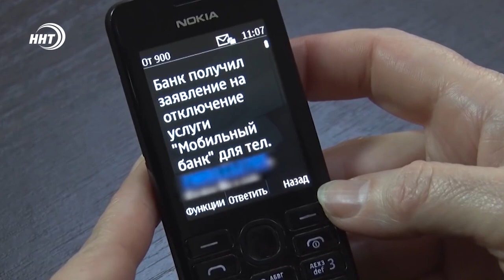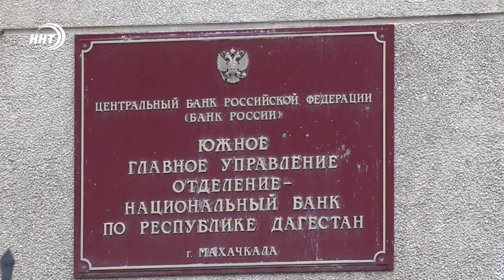Простая схема – легкие деньги! Как не стать жертвой обмана?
В интернете давно уже можно не только играть и получать нужную информацию, но и не плохо зарабатывать. А там, где деньги, не обходится без мошенников. Способов развода пользователей в последнее время достаточно много. Как не стать жертвой обмана расскажет Алина Багилова.